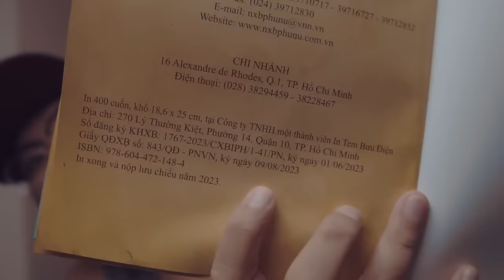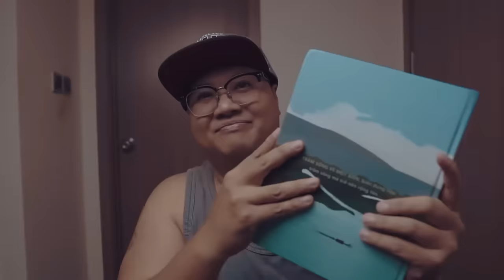TẬP 1391. ĐẠO GIA TRỪ QUỶ